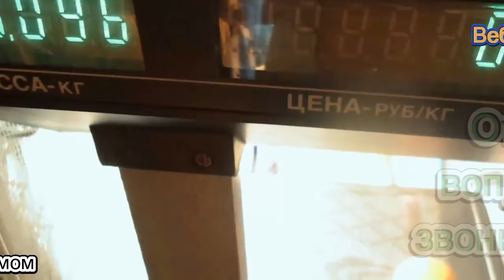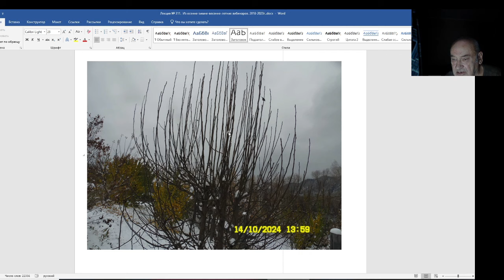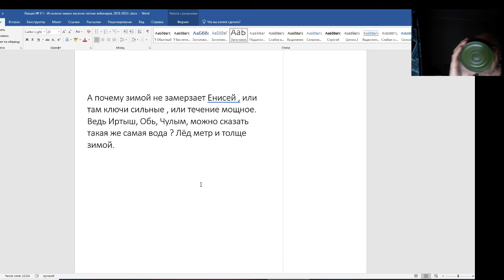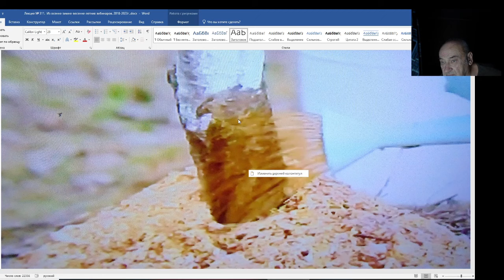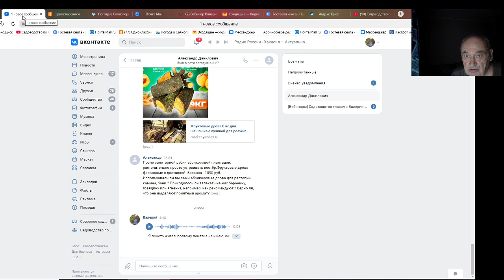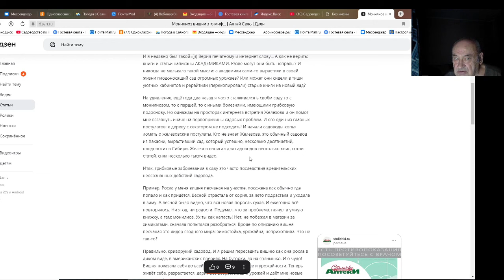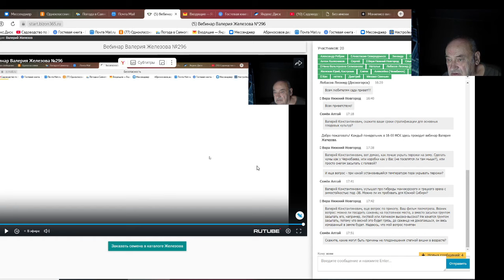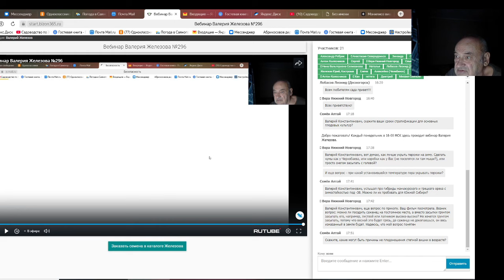Железов Валерий. Вебинар 311. ч. 2. Ответы на ваши вопросы в письмах, звонках, на вебинарах.